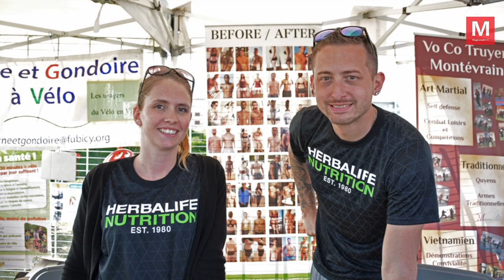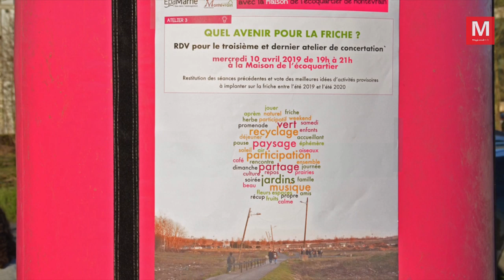Montévrain ► La Friche en fête a réuni les habitants en attendant les constructions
Samedi 30 mars 2019 - Montévrain ► La Friche en fête a réuni les habitants en attendant les constructions [Diaporama] - Les habitants de Montévrain se sont réunis pour faire la fête au lieu surnommé La Friche. Des constructions vont s'élever sur l'endroit d'ici trois ans. L'événement a été organisé par la maison de l’Ecoquartier avec la mairie. Cécile, qui travaille à la maison de l’Ecoquartier explique : «